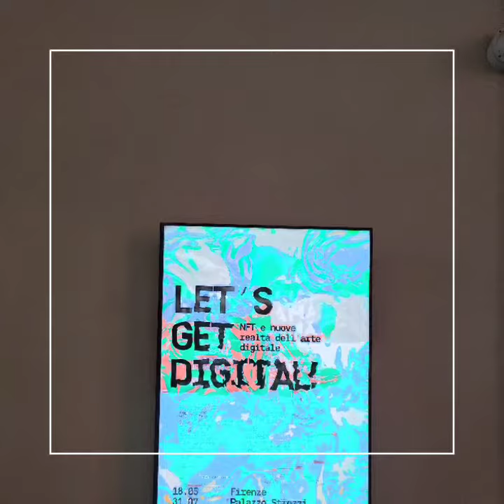"Let’s Get Digital" Palazzi Strozzi Firenze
Dal 18 maggio al 31 luglio 2022 Palazzo Strozzi presenta Let’s Get Digital!, nuovo progetto espositivo che porta negli spazi della Strozzina e del cortile la rivoluzione dell’arte degli NFT e delle nuove frontiere tra reale e digitale attraverso le opere di artisti internazionali quali Refik Anadol, Anyma, Daniel Arsham, Beeple, Krista Kim e Andrés Reisinger.

Promossa e organizzata da Fondazione Palazzo Strozzi e Fondazione Hillary Merkus Recordati e a cura di Arturo Galansino (Direttore Genearale, Fondazione Palazzo Strozzi, Firenze) e Serena Tabacchi (Direttrice MoCDA, Museo d’arte digitale contemporanea), la mostra presenta un percorso tra installazioni digitali ed esperienze multimediali create da artisti che esprimono le nuove e poliedriche ricerche della Crypto Art, basata sul successo degli NFT, certificati di autenticità digitali che stanno ridefinendo i concetti di unicità e valore di un’opera d’arte. Let’s Get Digital! propone uno sguardo su un movimento in piena evoluzione e trasformazione, che per molti costituisce solo il punto di partenza per una sempre più accelerata commistione tra estetica e nuove tecnologie, una rivoluzione per tutto il mondo dell’arte, digitale e non solo.

La mostra è promossa e organizzata da Fondazione Palazzo Strozzi e Fondazione Hillary Merkus Recordati nell’ambito del progetto Palazzo Strozzi Future Art. Sostenitori: Fondazione CR Firenze, Comune di Firenze, Regione Toscana, Camera di Commercio di Firenze, Intesa Sanpaolo, Comitato dei Partner di Palazzo Strozzi.

Crediti: Refik Anadol, Machine Hallucinations – Nature Dreams (det.), 2021. AI Data Sculpture, Video loop (color, sound). Non-fungible Token (NFT). Courtesy the artist